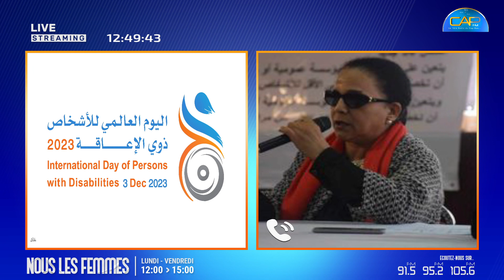🔴البرنامج الخاص باليوم العالمي لذوي الاعاقة يوم 3ديسمبر2023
⏪رئيسة جمعية لمس العناية بفاقدي و ضعاف السمع و البصر تمنة طبيب
عيش حرةSuivez Cap FM Sur